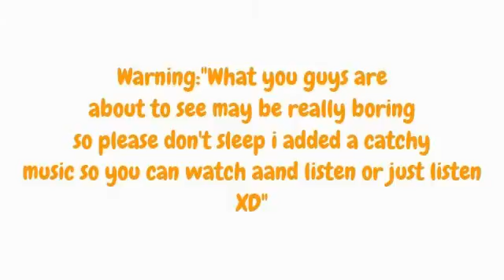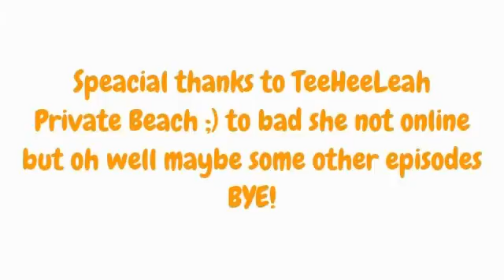FearHotel Happy Family Episode 1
FearHotel Happy Family Episode 1 programs used;"Ezvid.com and Fearhotel.com